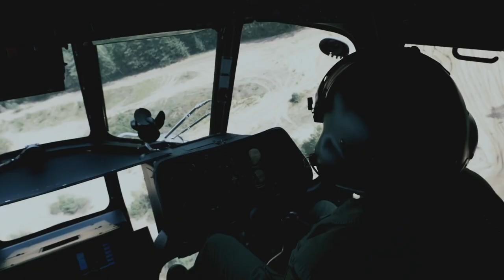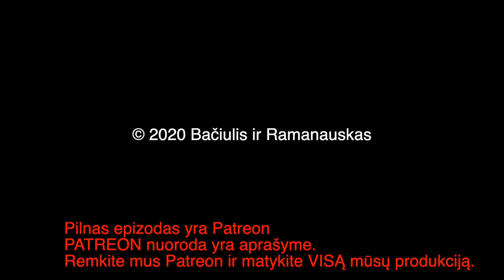B&R Pristato: Trumposios Žinios 20201209 IŠTRAUKA